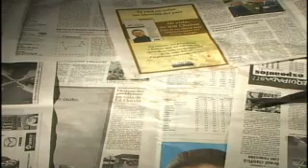El Restaurante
El 1er corto en stop-motion que hize... no que chucha k la wea no se ve entero =/